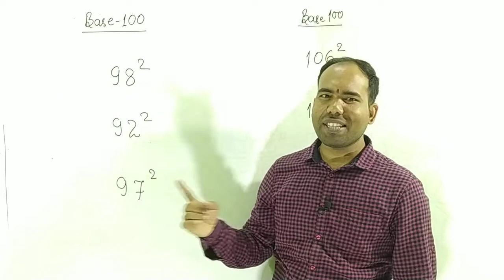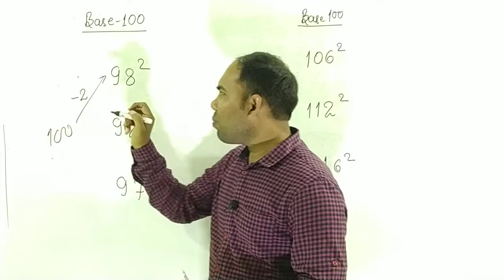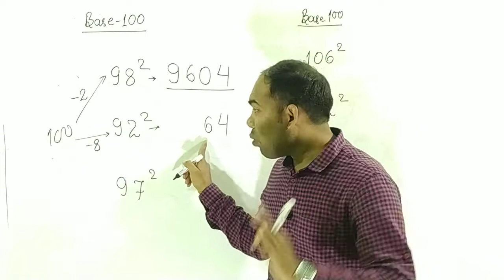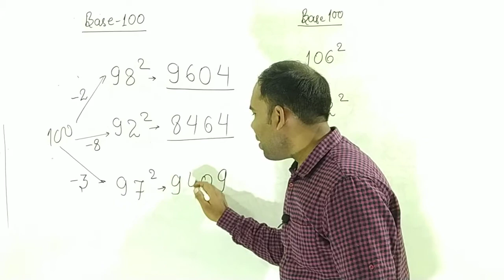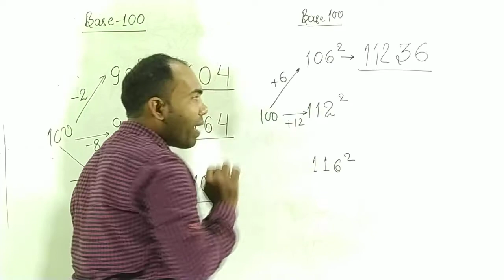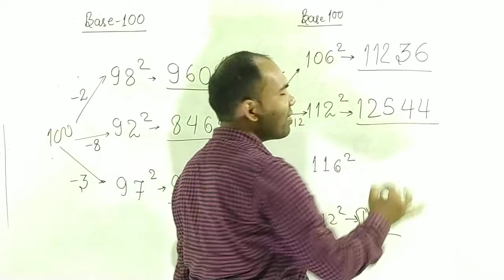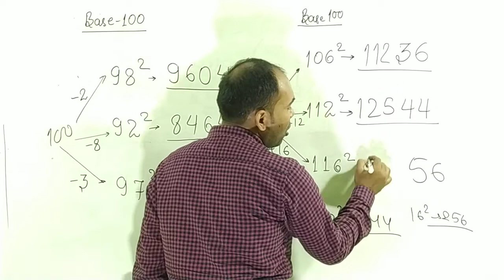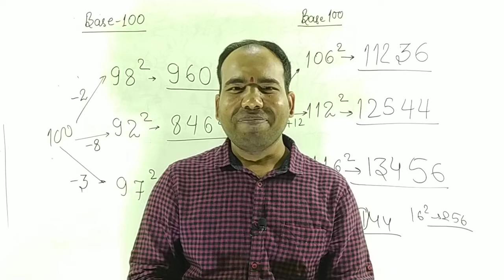#13 | Calculation Booster Series | SQUARE | रफ़्तार Calculation की | By Anil Sir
CalculationBooster Series | रफ़्तार Calculation की | By AnilSir